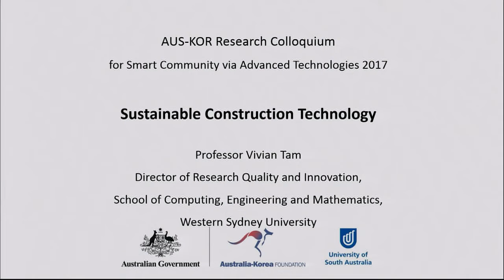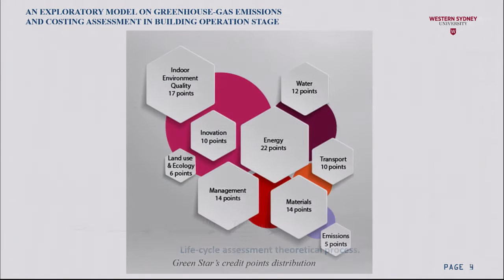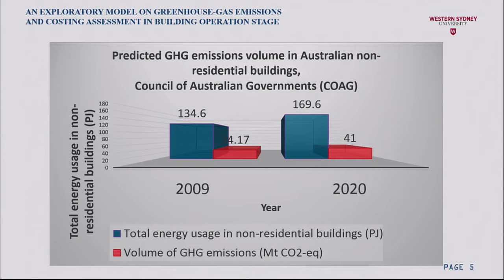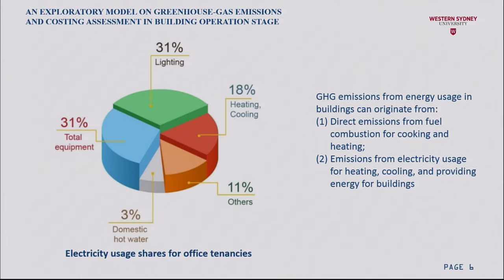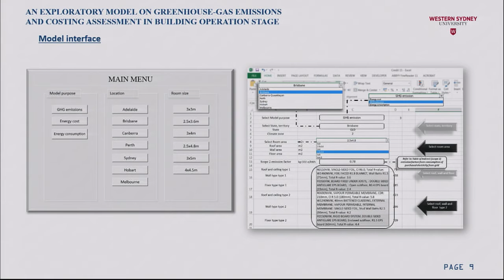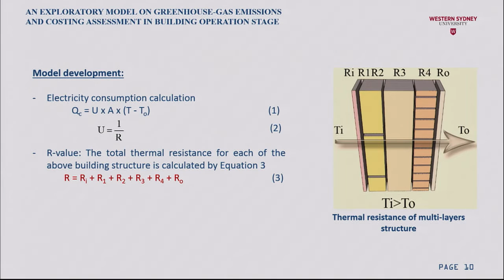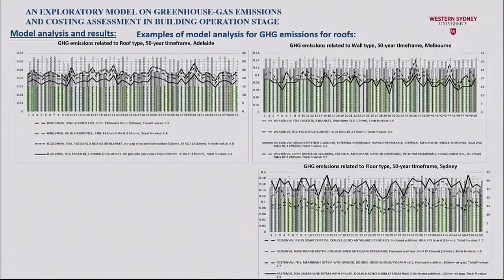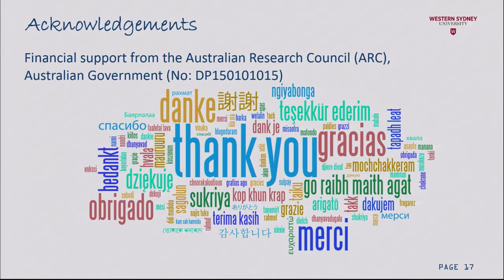Prof. Vivian Tam, Sustainable Construction - AUS-KOR Research Colloquium 2017